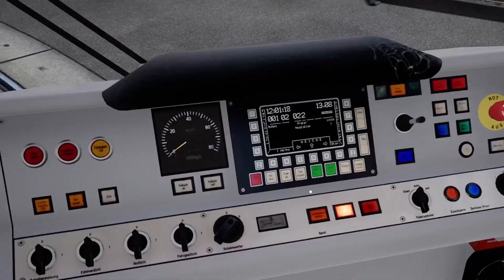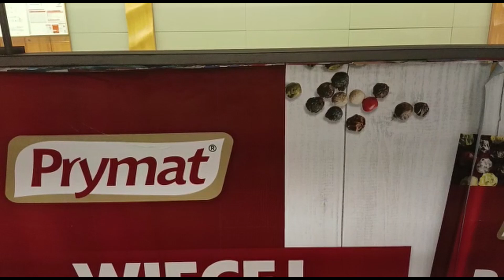MW (Metro Warszawskie): DEBIUT! Przejazd Skodą Varsowią na linii M1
cześć witam na moim kanale! Nie zapomnij o łapce w góre i subskrypcji na moim kanale!
Tagi:

Podziekowania:
Obraźliwe komentarze odrazu zostaną usunięte.